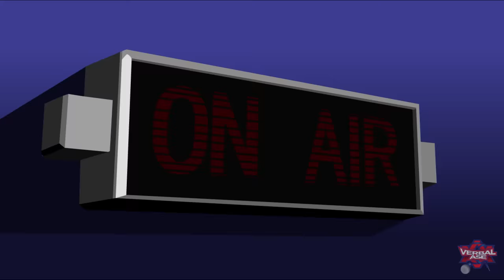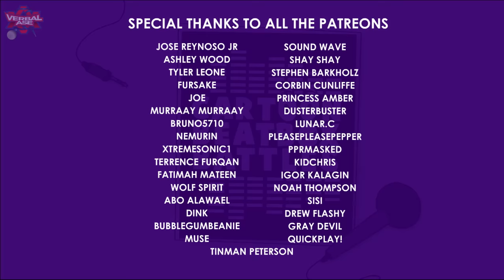Thanos Vs Patrick - Cartoon Beatbox Battles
- Support the series here! -

This is Episode 10 of my "Cartoon Beatbox Battles" series! I hope you guys enjoy it!
Thanks for your support, much love and respect to you all!! =D